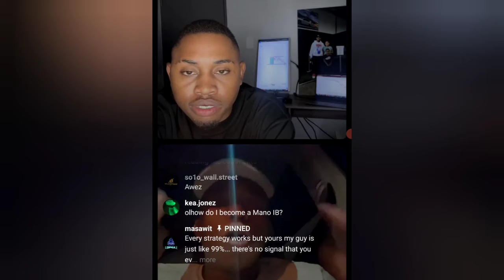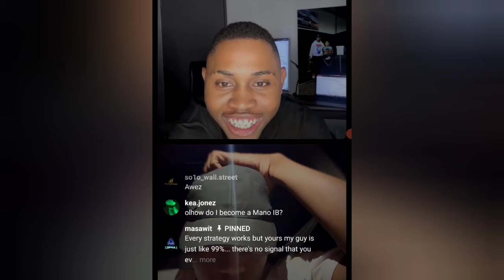Forex Traders Fight Over Brokers Darkest Secret Revealed